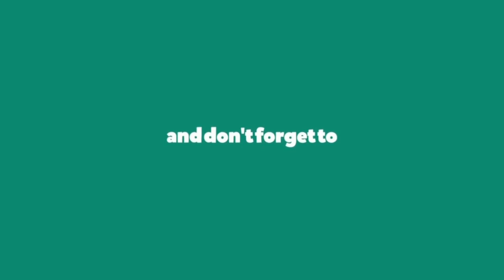LC135 | PASANG BLOCK SUPRIMO | PART 3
Pasang block 65 ceramic suprimo.

 follow aku di Instagram : @eddyyyryannn_ Facebook : Freddie Floryan

 Record Video By : Huawei Nova 2i